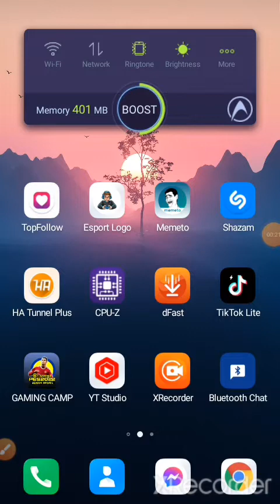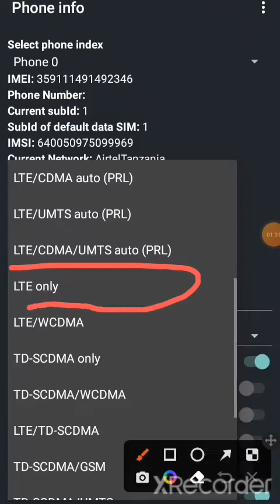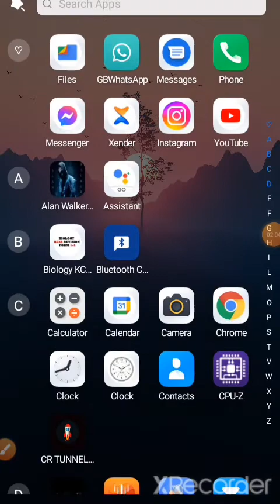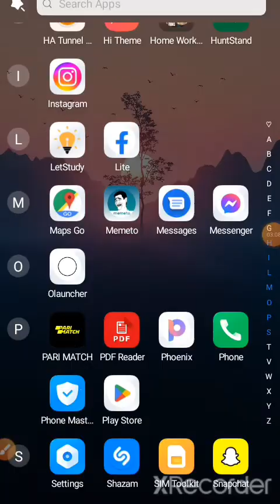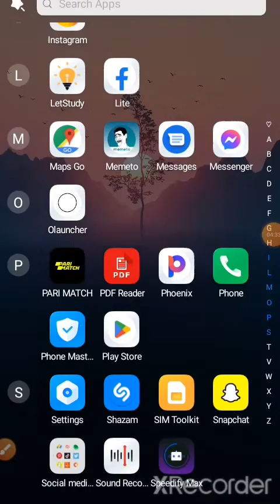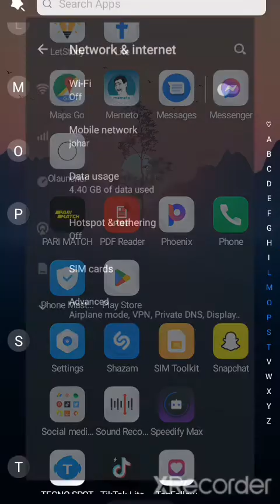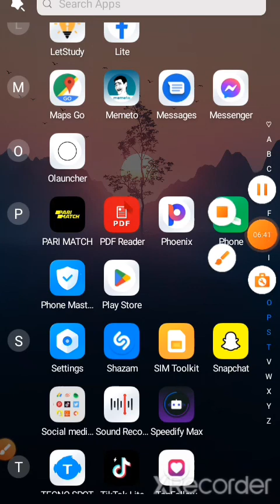Jinsi ya kufanya simu yako iwe 4G